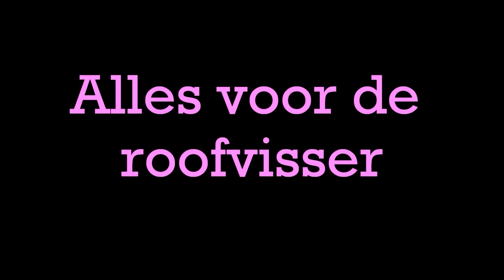Big pike on the dropshot ultra light (Hengelsport 2000 Amsterdam)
Dropshot fishing on zander in the canals of Amsterdam and then i caught a big pike.